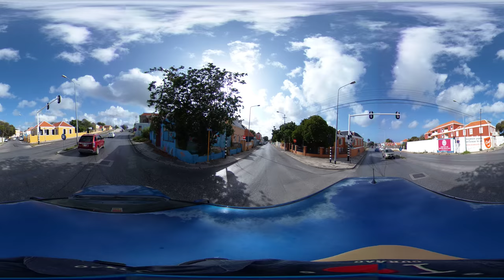Curaçao360, Schottegat ring 1, 20180814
Video captured with Ricoh Theta V by OmniSynThesis 360 VR Promotions to create Google Maps Street View.